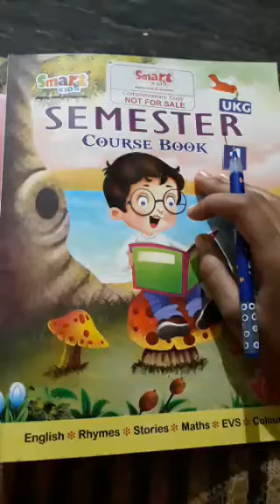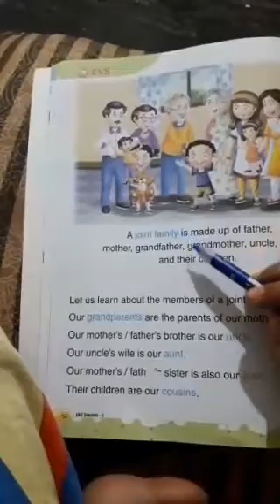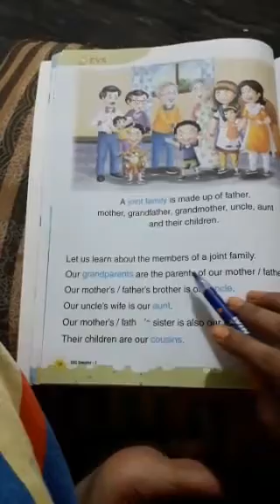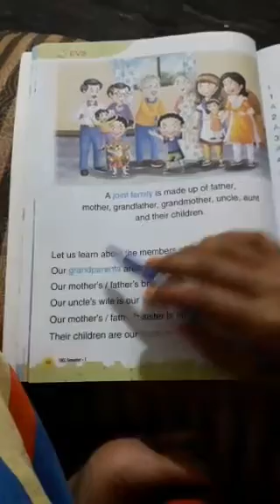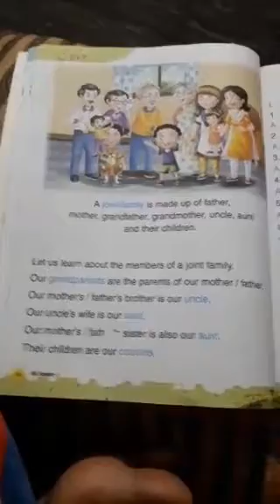Day 8 a (Done)